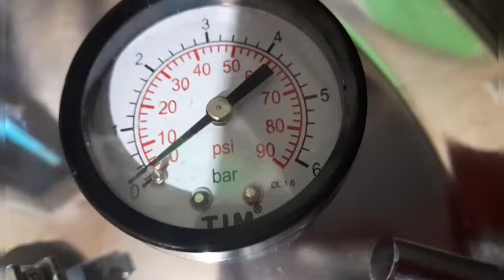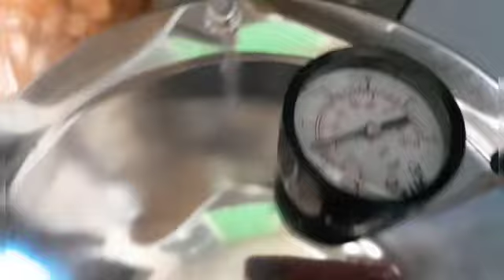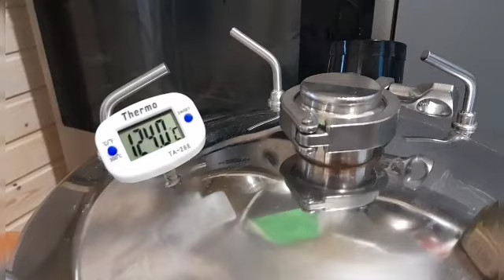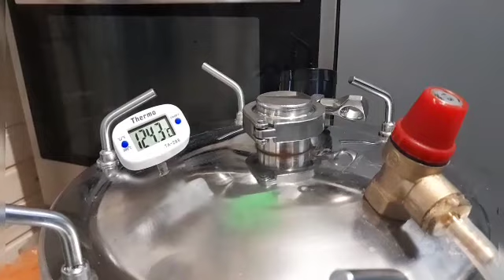Автоклав в роботе!!!-Отличная вещь и вкусная домашняя тушёнка!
Всем привет!Сегодня мы испытаем наш автоклав и приготовим в нём вкуснейшую домашнюю тушенку!